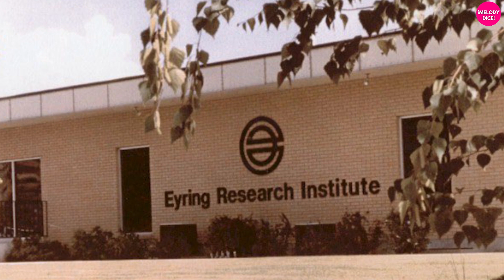Deportistas Olímpicos SUD | Melody dice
En este video te compartiremos la historia de 6 deportistas olímpicos que se convirtieron a la Iglesia de Jesucristo de los Santos de los Últimos Días.